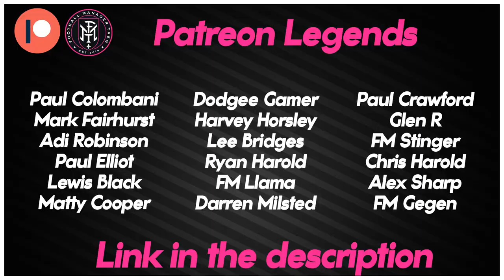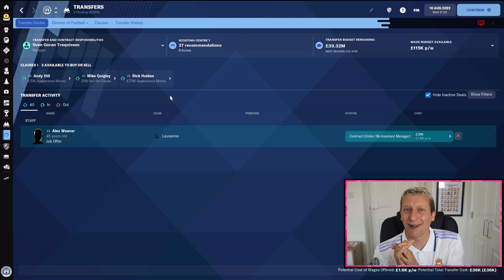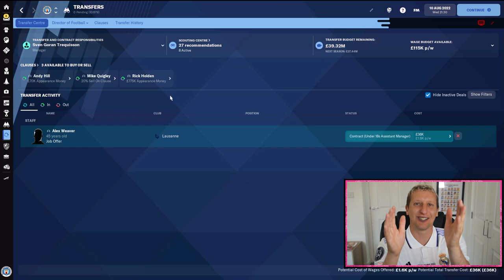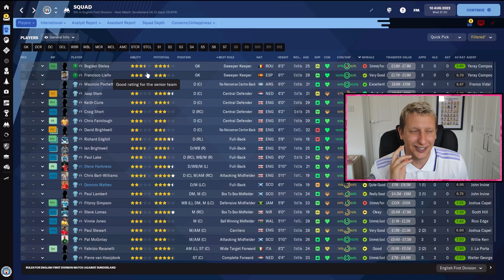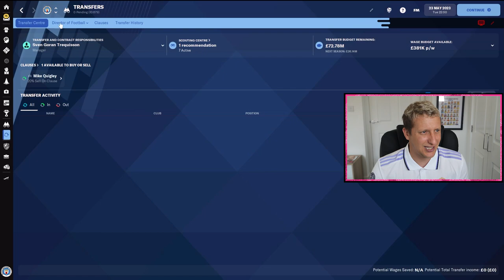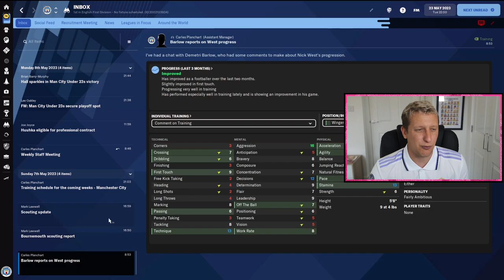👀 MAN CITY RELEGATED!!!! | FM22 REBUILD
Today we finish our Rebuild mini series with a dive into the 1992-93 Database as we take on Manchester City following their relegation from the Premier League.. Looks set to be the most exciting FM22 rebuild of the series.

Shout out to my Patreon  Paul Colombani, Mark Fairhurst, Paul Elliot, Lewis Black, Matty Cooper, Dodgee Gamer, Harvey Horsley, Ryan Harold, Paul Crawford, Glen R, FM Stinger,  Chris Harold, Adi Robinson, FM Llama, Alex Sharp & Darren Milsted, Aaron Tyler, FM Gegen